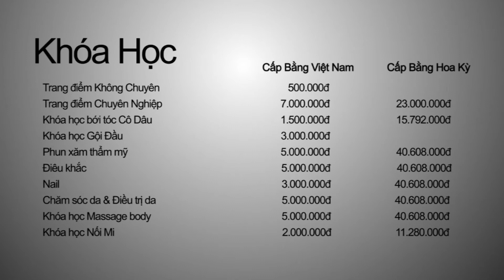Hướng dẫn make up tone nâu khói quyến rũ, xinh đẹp -BB Thanh Vân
Hướng dẫn make up tone nâu khói quyến rũ, xinh đẹp
HỢP TÁC GIỮA VIỆT NAM- HOA KỲ
BB THANH VÂN là trường dạy  nghề số một tại Việt Nam.
BB Thanh Vân có các khóa học: trang điểm không chuyên, trang điểm chuyên nghiệp, chăm sóc da- điều trị da, nối mi, nail, khóa gội đầu, điêu khắc, phun thêu thẩm mỹ.
Địa chỉ trường: số 49 Huỳnh Văn Bánh, phường 17, quận Phú Nhuận. TP.HCM
Mở cửa: 8 giờ- 19 giờ mỗi ngày
số điện thoại: (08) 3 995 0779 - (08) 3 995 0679